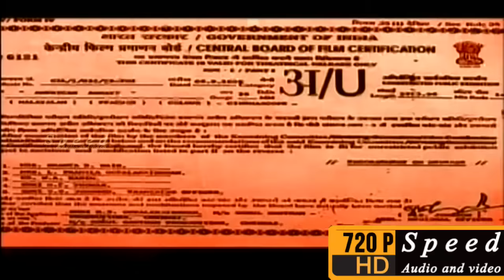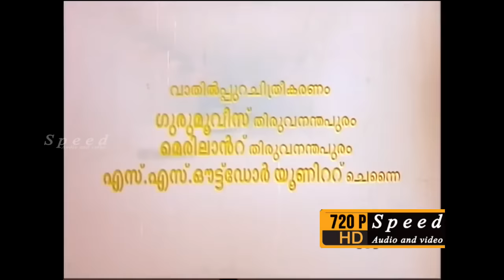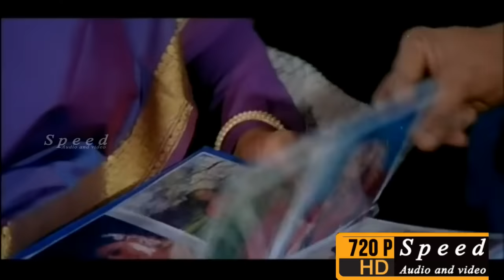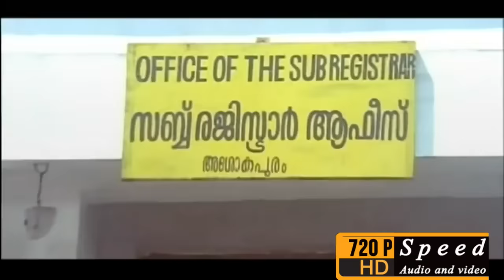American Ammayi Malayalam Full Comedy Movie | Jagathy Sreekumar | Kalpana | KPAC Lalitha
Directed by : G. K. Gouthaman
Written by : G. K. Gouthamn
Screenplay by : G. K. Gouthaman
Starring : Jagathy Sreekumar
                  KPAC Lalitha
                  Kalpana
                  Prem Kumar